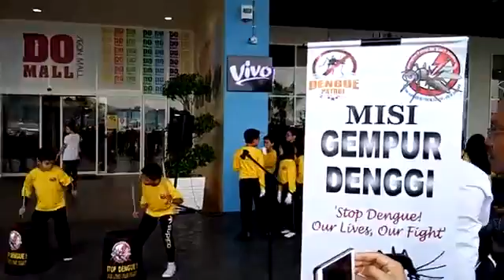DenguePatrol SkBukitJelutong - Flashmob Drum at Aeon Mall Shah Alam